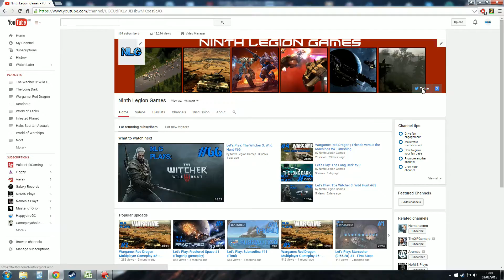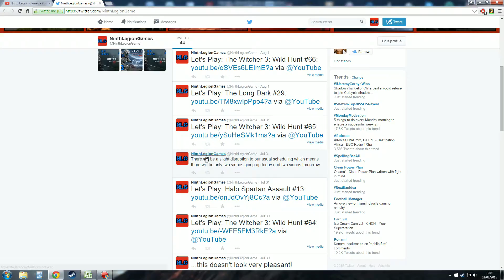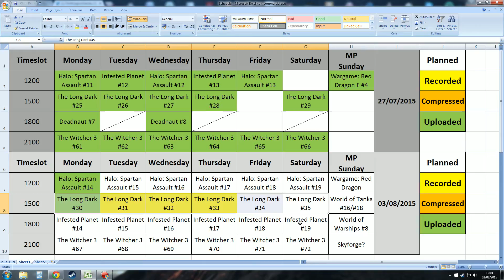NLG: The Week Ahead (03-08-15) AND 100 subscriber thank you!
Good morning, good afternoon and good evening everyone!

This is my gameplay schedule for the week commencing 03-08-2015, and I quickly go over some new things - 100 subscribers, twitter and returning series like Project Zomboid, Subnautica, Starsector etc!